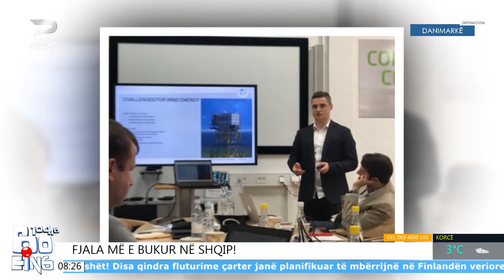Fitim Kryezi, inxhinieri që po punon për energjinë në Detin e Veriut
I ftuar sot në mëngjes në emisionin “Boeing 104.6” në Premium Channel dhe Radio Travel ishte Fitim Kryezi, shqiptari i Kosovës që ka shkuar në Danimarkë që kur ishte vetëm 11 vjec, gjatë kohës së luftës. Ai ka përfunduar Bachelor dhe Master në Universitetin e Aalborg për inxhinieri të energjisë dhe është një prej ideatorëve të projektit të quajtur “Ishulli i energjisë”, i cili do të ndërtohet në Detin e Veriut, duke prodhuar energji të pastër për më shumë se 10 milion njerez, me nje kosto prej 28 miliard euro. Fitimi prej 6 vitesh punon në OST (Operatori i Sistemit të Transmetimit) i Danimarkës, duke mbajtur pozicione të rëndësishme menaxheriale.